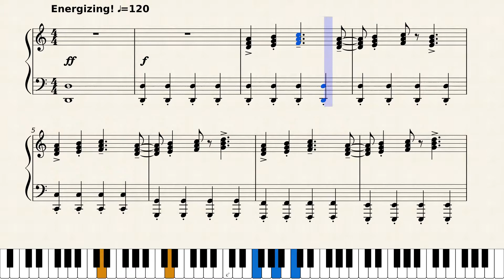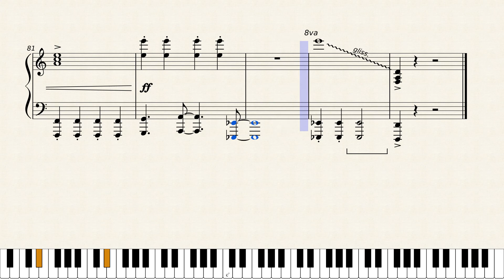Sold Out Stadium